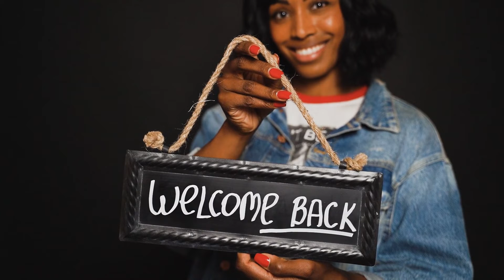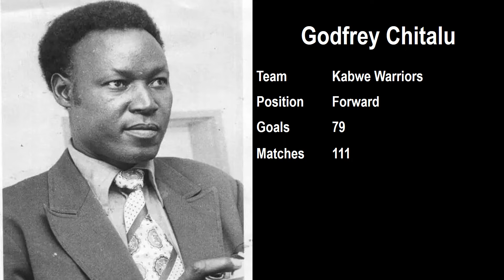Top 10 Highest Goal Scorers in Football | सर्वाधिक गोल करने वाले खिलाड़ी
This video will tell you about the footballer list who has scored most number of goals till now.

1. Cristiano Ronaldo
2. Ali Daei
3. Lionel Messi
4. Mokhtar Dahari
5. Ferenc Puskas
6. Sunil Chhetri
7. Ali Mabkhout
8. Godfrey Chitalu
9. Hussein Saeed
10. Pele